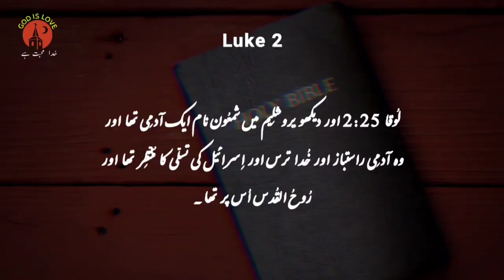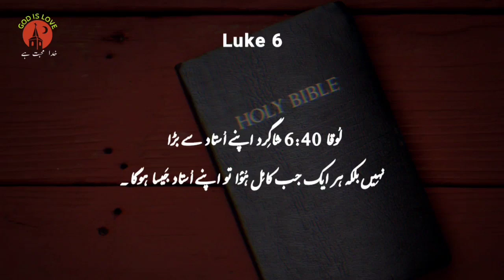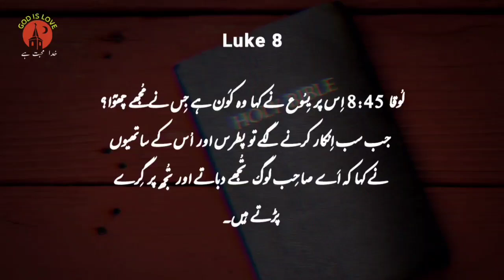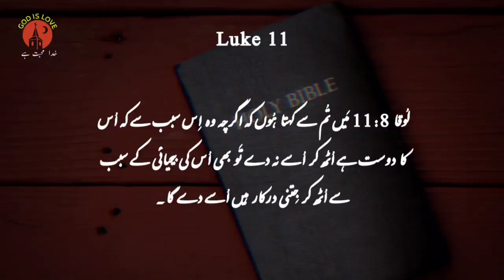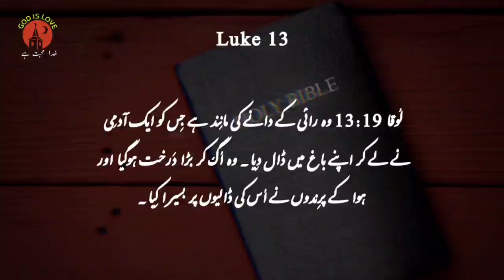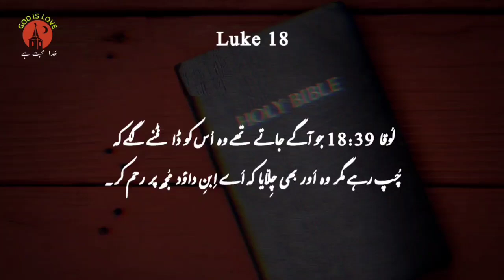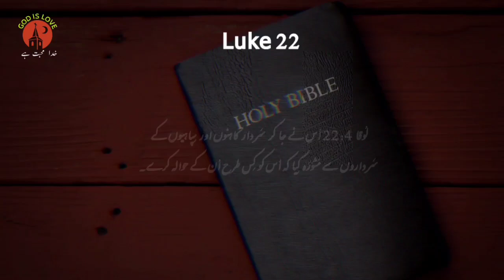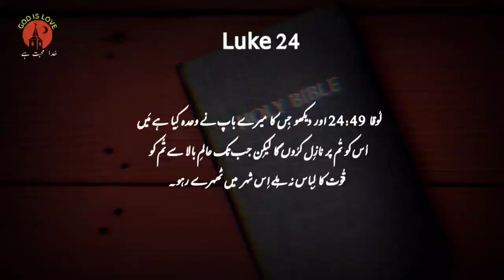Luke full book Urdu language online | لوقا مکمل کتاب اردو میں | Luka ki injeel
Luke full book Urdu language online
  لوقا مکمل کتاب اردو میں
 Luka ki injeel